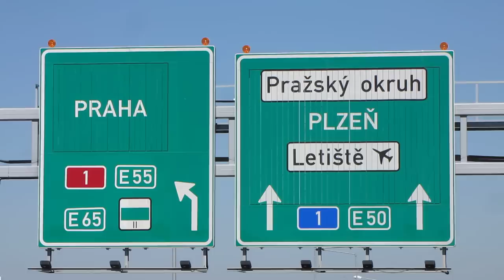Proměna proměnné dopravní značky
zprovoznění plánovaně dočasně uzavřených tunelů Cholupice a Lochkov